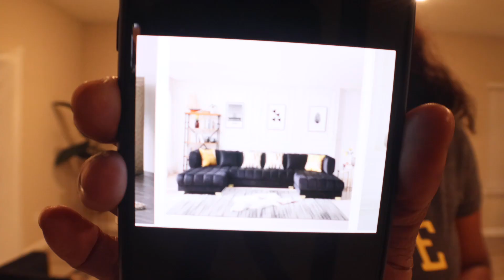Let's Mix It Up | Redesigning Your Living Room with Existing Decor | Danyel Louise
|OPEN ME | READ ME | WATCH ME IN HD|

Hi Babes!! Ready to give your living room a fresh new look without breaking the bank? In this video, we're here to inspire you with creative ideas and show you how to completely transform your living space using your existing home decor. Join us as we breathe new life into our living room, proving that you don't always need to shop for new items to achieve a stylish and cozy atmosphere. Whether you're a DIY enthusiast, a home decor lover, or simply looking to refresh your space, this video is packed with inspiration.

|SUBSCRBE|

| SOCIAL | MEDIA |

❤❤❤❤COMMENT, LIKE, & S U B S C R I B E- It only gets better😀😀😘😘😘😘😘😘😀😁❤❤❤❤